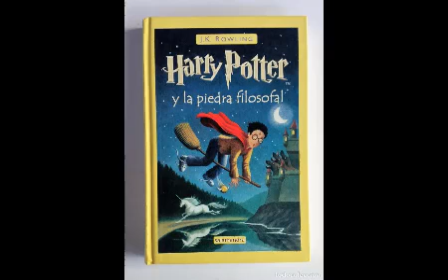Comentario sobre el libro"Harry Potter" Grado 6°